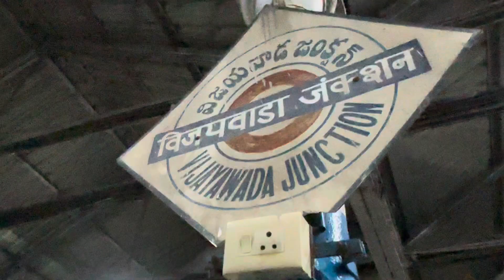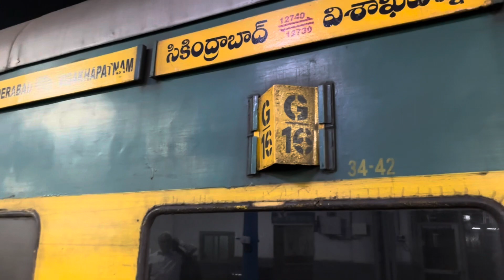GARIBRATH EXPRESS VLOG!|| VIJAYAWADA TO HYDERABAD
Today we are gonna travel in Garibrath Express that is from Vijayawada Junction to Secunderabad Junction.Do watch and enjoy the beauty of this travel. Thank you :)

Listen To The Original:

 • Jarico - Landscape (Magic Free Release)